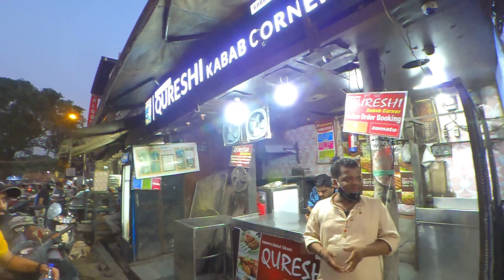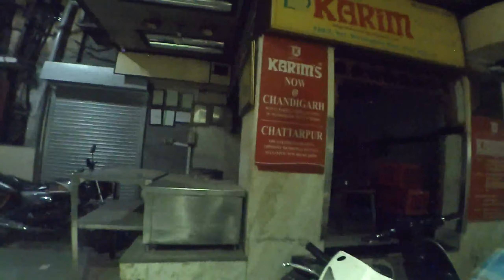JAMA MASJID FOOD TOUR after LOCKDOWN | Chawri Bazar Delhi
CHAWRI BAZAR DELHI and JAMA MASJID FOOD TOUR after LOCKDOWN | Chawri Bazar Delhi | Jama Masjid Food

I have visted chawri bazar and jama masjid food street. Chawri bazar and jama masjid food street is nearby chandni chowk market OLD Delhi, Delhi-6. Jama masjid is famous for it's street food. so keep loving and supporting to our channel.

so keep loving and supporting to our channel

Thanks.

chawri bazar wedding card market, chawri bazar paper market, chawri bazar street food, chawri bazar wholesale market